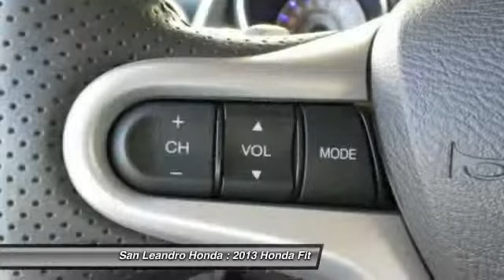2013 Honda Fit San Leandro CA 35290